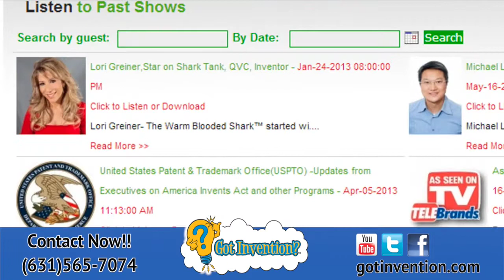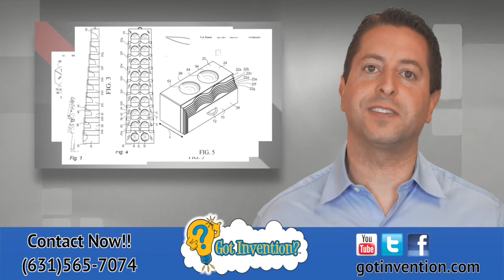Invention Help with inventor Brian Fried. Invent Ideas. Inventor Coach for Hire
If you need help with your invention ideas, I offer one on one inventor consulting. I will sign a non disclosure (NDA) so your secret is safe with me. Download a free NDA and schedule a free initial call with me to discuss how I can help you. Invent and have a chance of success bringing your ideas to reality... I wish you all the best with your ideas!